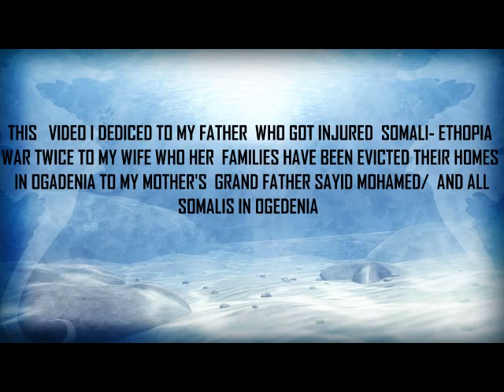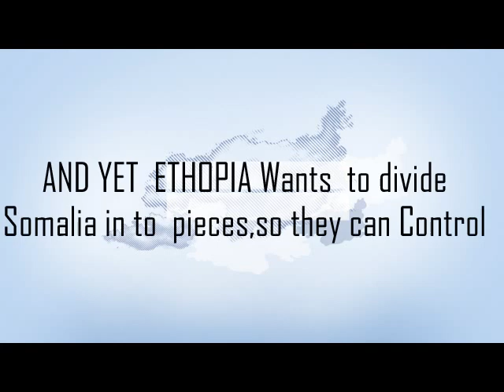Ogadenia Community in Mnpls Support to Full independent From Ethiopia Regime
Oga denia  is a fast region between Somali and Ethiopia  In habit by Somali People from  Deferent tribes from North west of Somali to Southern Somali they have  hardship and  brutal under  Ethiopian   Regime